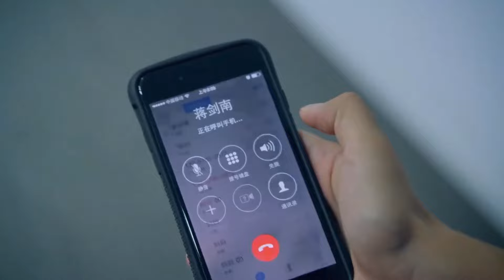结婚前一天，妻子满心期待试婚纱，丈夫却失踪逃婚！ | 大嫁风尚 Great Marriage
✨ ✨ ✨ 剧名（Drama Name）：大嫁风尚 Great Marriage